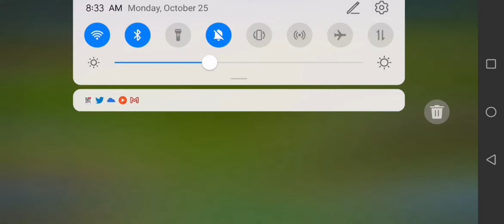SCORPIUS REX INCOMING IN JURASSIC WORLD THE GAME!!! || Jurassic World The Game ep 14